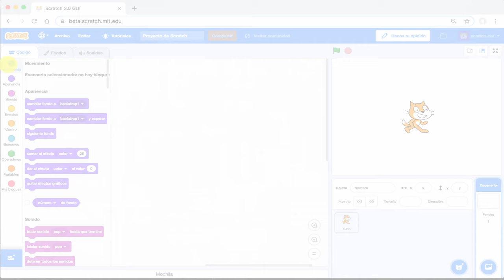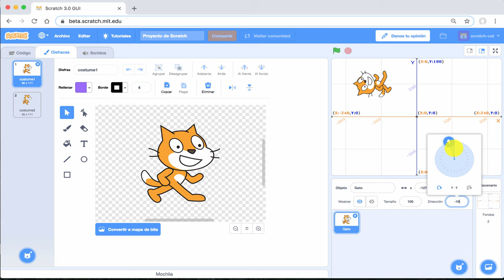Propiedades de los objetos en Scratch 3.0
"Aprende matemáticas y otras cosas con Scratch 3.0"
Propiedades de los objetos

Los objetos son los protagonistas de la programación con Scratch. Cada objeto tiene diferentes propiedades (nombre, tamaño, ubicación, dirección..). Su ubicación en la pantalla se define por los valores de las coordenadas (x,y) que se cruzan en el centro de la pantalla. Es importante reconocer sus propiedades y saber adaptarlas a nuestras necesidades. Revisa el tutorial para conocerlas.